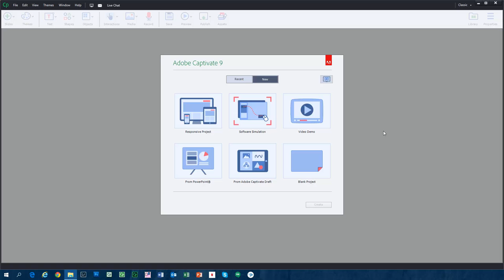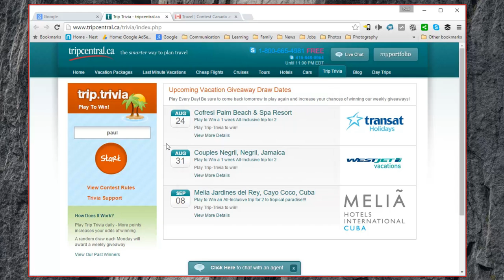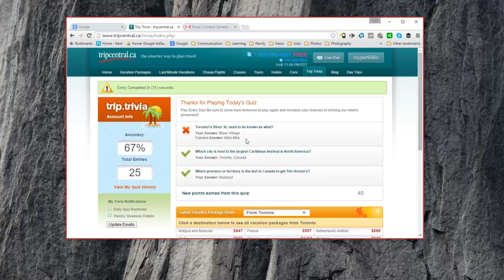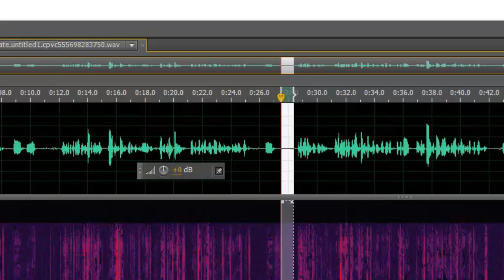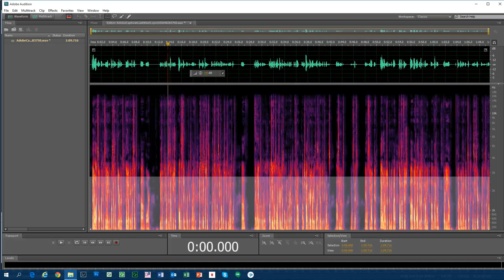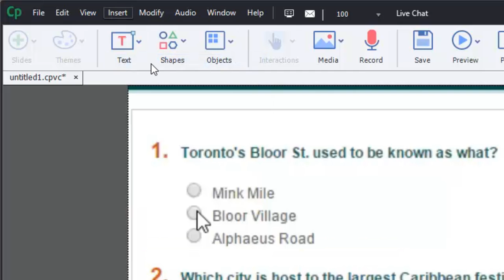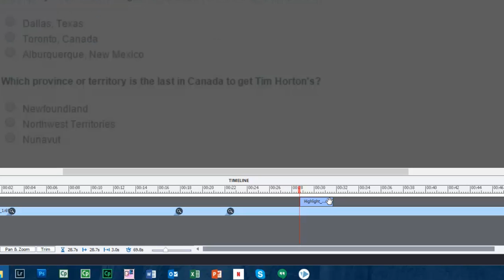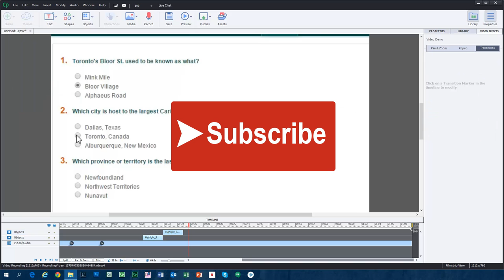Adobe Captivate Video Demo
In this video tutorial, I show you how you can use the Video Demo feature in Adobe Captivate. For Video Demo in Adobe Captivate Classic, check out this video instead